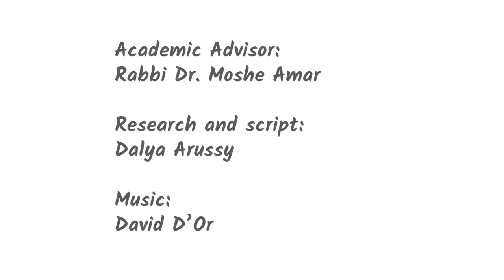Medieval Zionist Sephardi Poet: Rabbi Shlomo Alkabetz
"Lecha Dodi" has become a staple in Shabbat evening prayers in communities around the world. The man behind the song, Shlomo Alkabetz, made his way from Salonika to the Land of Israel following his longing for Zion, as reflected in "Lecha Dodi." Dive into the world of Rabbi Shlomo Alkabetz in this episode of our Medieval Scholars Series.

About The Medieval Scholars Series: Dive into the world of Sephardi medieval scholars who gained their inspiration from the Iberian peninsula. Their individual paths take us through North Africa and the Ottoman Empire as these scholars and poets travel and spread their teachings.